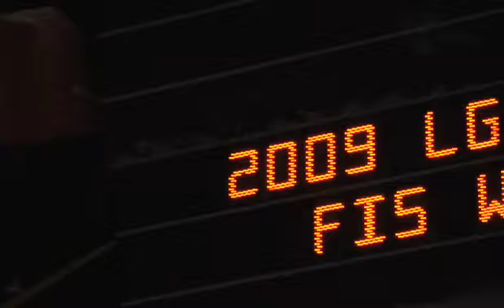Teazer Jamboree 2009 Jour1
Snowboard Jamboree, Quebec city and Stoneham, fevrier 2009. Pipe, big air, rails.